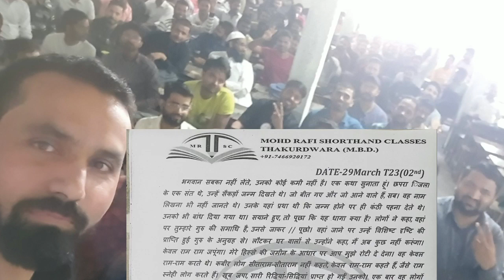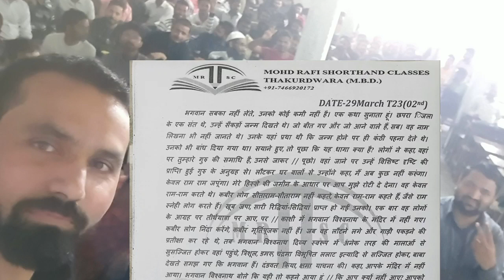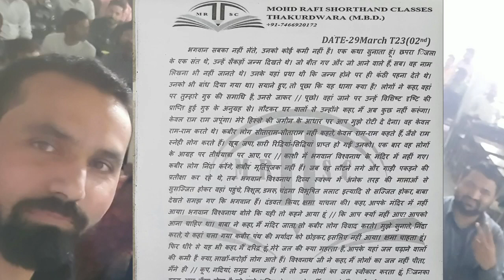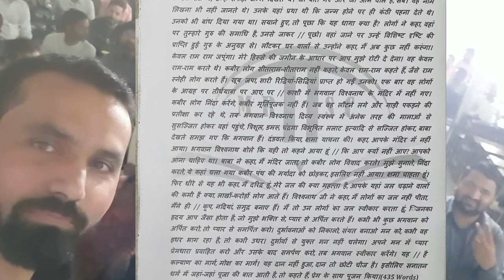Spacial Allahabad High Court Steno Hindi shorthand Dictation 80WPM By Rafi Sir Thakurdwara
भगवान सबका नहीं लेते। उनको कोई कमी नहीं है। एक कथा सुनाता हूं। छपरा जिला के एक संत थे हलकोरी बाबा। कबीरपंथी महात्मा थे। उन्हें सैकड़ों जन्म दिखते थे। जो बीत गए और जो आने वाले हैं, सब। वह नाम लिखना भी नहीं जानते थे। उनके यहां प्रथा थी कि जन्म होने पर ही कंठी पहना देते थे। उनको भी बांध दिया गया था। सयाने हुए, तो पूछा कि यह धागा क्या है?

लोगों ने कहा, वहां पर तुम्हारे गुरु की समाधि है, उनसे जाकर पूछो। वहां जाने पर उन्हें विशिष्ट दृष्टि की प्राप्ति हुई गुरु के अनुग्रह से। लौटकर घर वालों से उन्होंने कहा, मैं अब कुछ नहीं करूंगा। केवल राम राम जपूंगा। मेरे हिस्से की जमीन के आधार पर आप मुझे रोटी दे देना। वह केवल राम-राम करते थे। कबीर लोग सीताराम-सीताराम नहीं कहते, केवल राम-राम कहते हैं, जैसे राम स्नेही लोग करते हैं। खूब जपा, सारी रिद्धियां-सिद्धियां प्राप्त हो गईं उनको।

एक बार वह लोगों के आग्रह पर तीर्थयात्रा पर आए, पर काशी में भगवान विश्वनाथ के मंदिर में नहीं गए। कबीर लोग निंदा करेंगे, कबीर मूर्तिपूजक नहीं हैं।... जब वह लौटने लगे और गाड़ी पकड़ने की प्रतीक्षा कर रहे थे, तब भगवान विश्वनाथ दिव्य स्वरूप में अनेक तरह की मालाओं से सुसज्जित होकर वहां पहुंचे, त्रिशूल, डमरू, चंद्रमा विभूषित ललाट इत्यादि से सज्जित होकर, हलकोरी बाबा देखते समझ गए कि भगवान हैं। दंडवत किया, क्षमा याचना की। कहा, आपके मंदिर में नहीं आया। भगवान विश्वनाथ बोले कि यही तो कहने आया हूं कि आप क्यों नहीं आए? आपको आना चाहिए था।

हलकोरी बाबा ने कहा, मैं मंदिर जाता, तो कबीर लोग विवाद करते। मुझे सुनाते, निंदा करते, ये कहां चला गया कबीर पंथ की मर्यादा को छोड़कर, इसलिए नहीं आया। क्षमा चाहता हूं। फिर धीरे से यह भी कहा, मैं दरिद्र हूं, मेरे जल की क्या महत्ता है, आपके यहां जल चढ़ाने वालों की कमी है क्या, लाखों-करोड़ों लोग आते हैं। विश्वनाथ जी ने कहा, मैं लोगों का जल नहीं पीता, मैंने ही कूप, नदियां, समुद्र बनाए हैं। मैं तो उन लोगों का जल स्वीकार करता हूं, जिनका हृदय आप जैसा होता है, जो मुझे भक्ति से, प्यार से अर्पित करते हैं।

कभी भी कुछ भगवान को अर्पित करो, तो प्यार से समर्पित करो। दुर्भावनाओं को निकालो, संयत बनाओ मन को, कभी वह इधर भाग रहा है, तो कभी उधर। दुर्भावों से युक्त मन नहीं चलेगा। अपने मन में प्यार का प्रकाट्य करो, प्रेमधारा प्रवाहित करो और उसके बाद समर्पण करो, तब भगवान स्वीकार करेंगे। यह है कल्याण का मार्ग, मोक्ष का मार्ग! यह दान नहीं हुआ, दान तो छोटी चीज है। इसीलिए सनातन धर्म में जहां-जहां पूजा की बात आती है, तो कहते हैं, प्रेम के साथ पूजन किया!